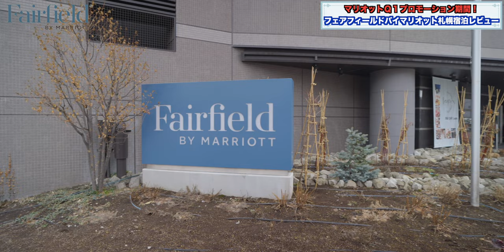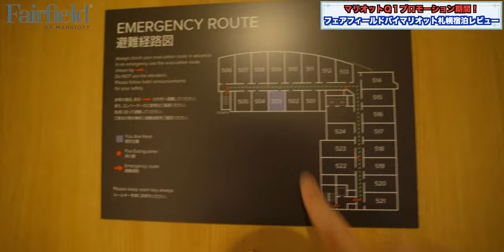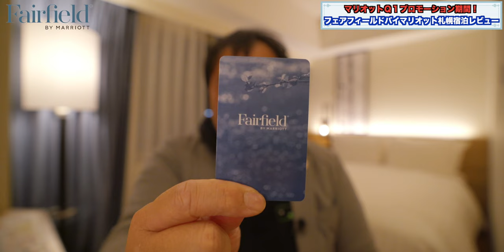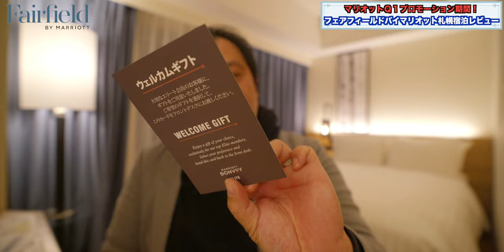マリオットQ1プロモーション活用！初フェアフィールドバイマリオット札幌 宿泊レビュー 4K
北海道オフ会2泊目以降の宿泊先はフェアフィールドバイマリオット札幌さんにしました！
Q1プロモーション中ということもあり、初めて宿泊させていただきました！

【フェアフィールド・バイ・マリオット札幌 / Fairfield by Marriott Sapporo】
060-0054札幌市中央区南4条東1丁目日本

00:00 オープニング
00:49 ルームツアー
04:15 Wi-Fi速度・詳細
07:06 朝食
09:32 総括

Accommodation reviews Hotel reviews Introduction Japan Hokkaido Fairfield by Marriott Sapporo
【欲しいものリスト】

・OBS

（カメラ）
・SONY  α7c

・GoPro HERO9

（レンズ）
・SONY 16mm-35mm F2.8 GM

（マイク）
・RODE wireless Go

・SHURE KSM9

・SHURE KSM8

（ジンバル）
・Zhiyun Weebill S

・ATEM mini

（ミキサー）
・ZOOM LIVE TRAK L-8